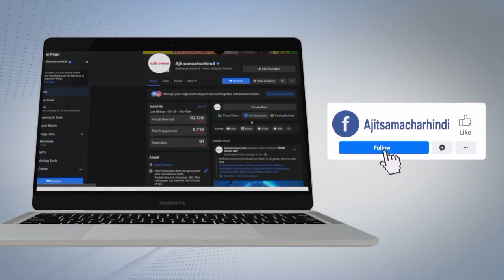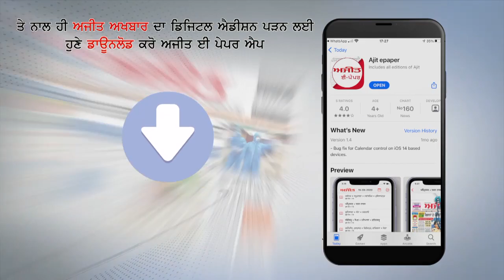देखें 15 August को तिरंगे से कैसे जगमगाया New York का One World Trade Center